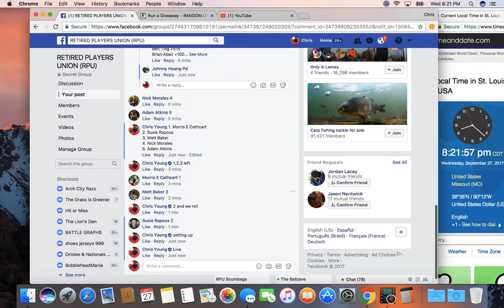10 rolls 1 wed